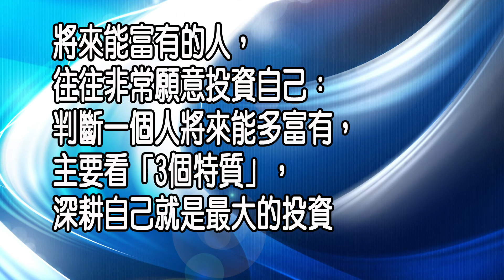將來能富有的人，往往非常願意投資自己：判斷一個人將來能多富有，主要看「3個特質」，深耕自己就是最大的投資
我們都知道一個人的格局決定了一個人的財富，格局越高，財富就越多。

其實一個人未來是否能富有，從很多地方就能看出來，因為富有的習慣，真的，很賺；富有的習慣會給你帶來源源不斷的的財富。

判斷一個人將來能多富有，主要看三個特貿，只有深耕自己才是最大的投資。

1、會說「不」

一個人想要更有錢，一定要懂得珍惜時間，而現在大多數人因為不懂得說「不」，所以把太多的時間花在了不必要的事情上，錯過了富有的機會。

比如經常刻意合群，每次都幫同事忙，無論大小，不受控制的玩遊戲。

時間其責是我們最大的財富，只有抓住時間，才能真正提高自己的效率。

2、目標不太多

這個觀點的邏輯是建立在時間有限上，一天只有24小時，如果你目標太多，每天要做的事情就太多了，最终的結果是一件事情都做不成。

我們先專注於一件事情，將這一件事情做好，然後再去考慮別的事情。

3、投資自己

盲目的投資自己，不僅不會讓自己更富有，反而會消耗更多金錢，我們需要瞭解清楚投資自己的原則。

投資自己就要從根本上找到原因，只有找到本貿，才能讓自己得到富有的真正所在。

想要讓自己擁有更多的財富，首先學習是不能少的，因為書中自有黃金屋，知識是永遠花不完的財富，深耕自己你會得到的更多。

並請記得按一下右下角的「加入」或「訂閱」按鈕，加入本頻道！謝謝！

～轉貼